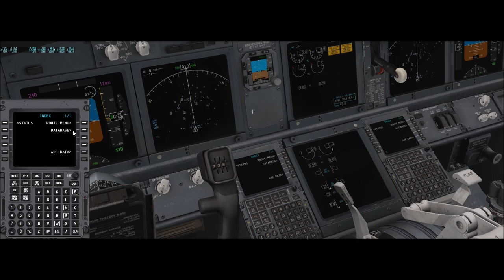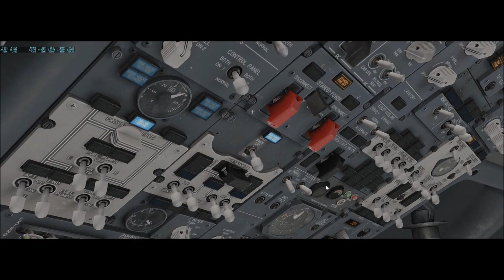X-Plane 11 #25 Boeing 737-800 GOL Linhas Aereas Buenos aires a Florianopolis ( SAEZ - SBFL )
▬▬▬▬▬▬▬▬▬ஜ۩۞۩ஜ▬▬▬▬▬▬▬▬▬▬
Mais Informações Logo a Baixo
▬▬▬▬▬▬▬▬▬ஜ۩۞۩ஜ▬▬▬▬▬▬▬▬▬▬